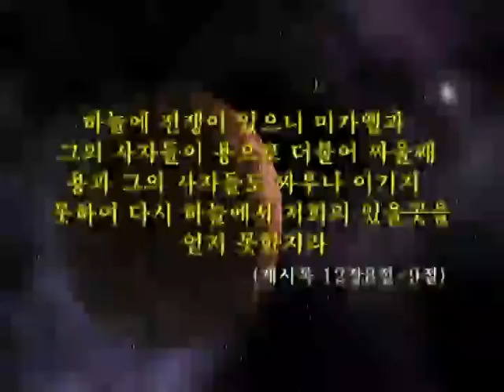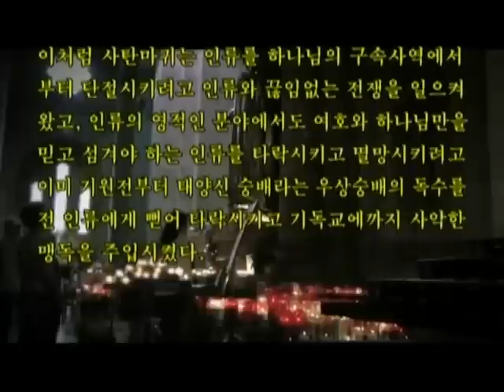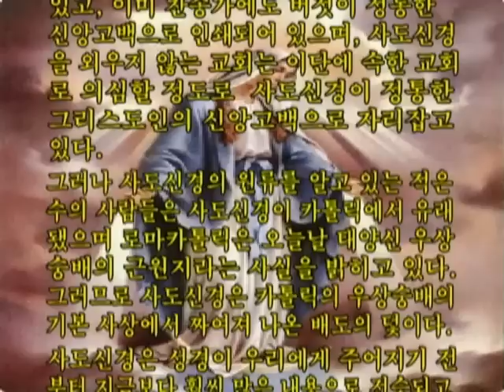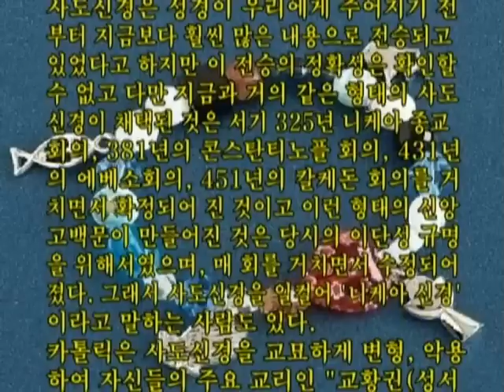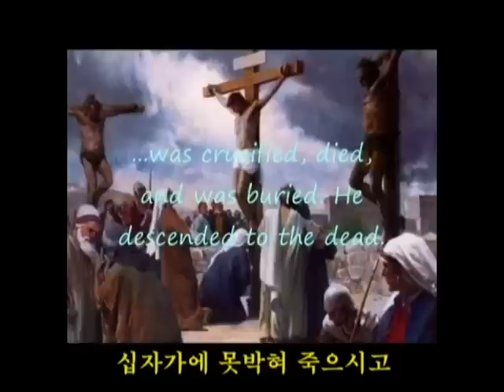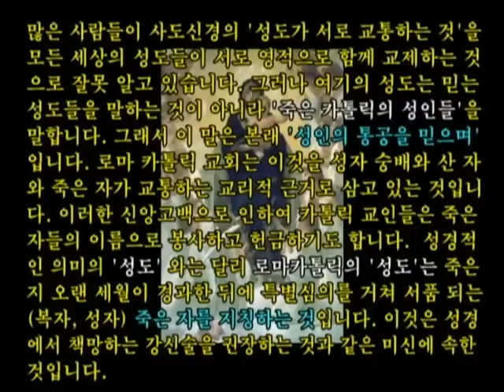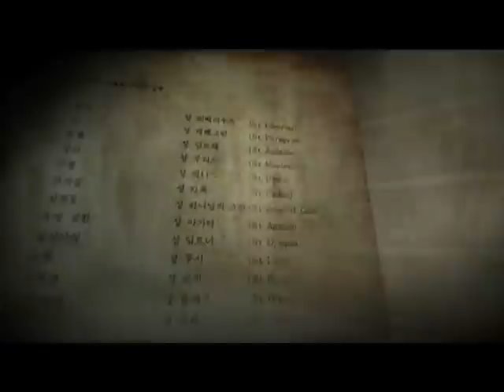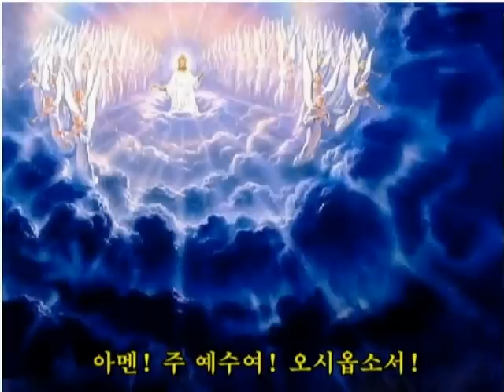사도신경에 감추어진 비밀의 실체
우리는 오랜세월 속고 살아왔습니다. 신앙과 믿음도 속고
믿어왔습니다. 사탄마귀의 속임수는 우리가 태어나기
전부터 있어왔습니다. 어쩌면 이미 태초부터 있어왔는지도
모르겠습니다. 이제는 때가 되어 하나님께서 하나씩
드러내어 주십니다. 분별하고 깨어 기도합시다.
마지막이 가까울수록 악한 미혹의 영은 거의 발작 수준으로
역사합니다. 이제는 정신 바짝차리고 깨어 있지않으면 어느
미혹의 영에게 미혹당할지 모릅니다.